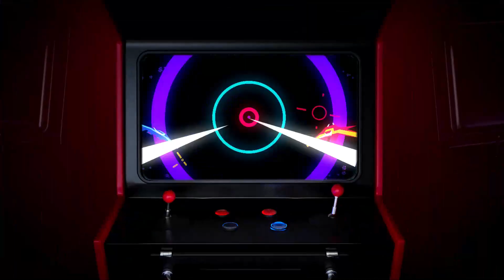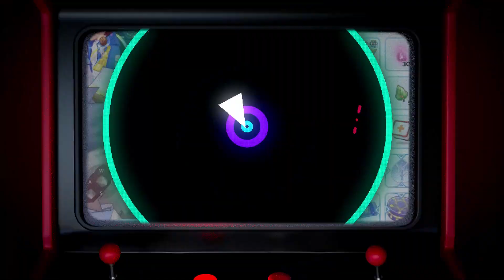LATEST GACHA REWARD DIVINE ENCHANTMENT GIFT BOX-WEAPON (OP ITEM?EZ LVL 3-4) [Ragnarok M EL] Aug 2022